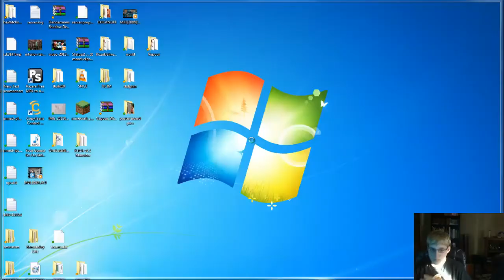portal 2 part 5 the facecam lemon rant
part 5 of the portal 2 lets play and i give a lemon rant at one part